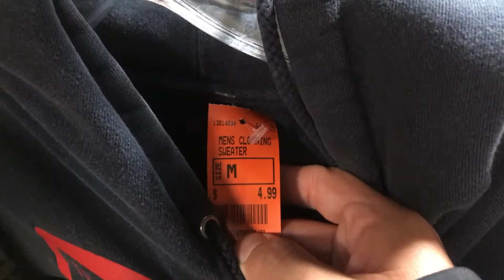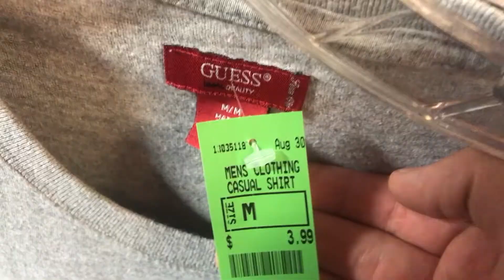CANT BELIEVE I FOUND THIS!!! TRIP TO THE THRIFT #6!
Hey guys this was an awesome trip to the thrift! I also just came back from Cabo and it was so sick I cant wait to show you guys how it was!